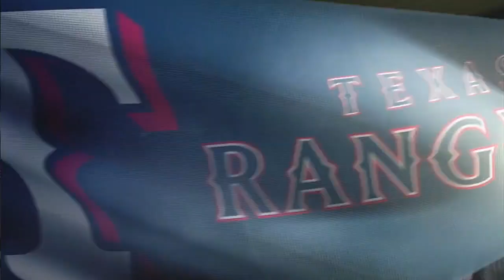BAL@TEX: Over 800 dogs dress up in baseball gear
6/5/14: The Texas Rangers host the Bark in the Park event with over 800 dogs dressed up in baseball gear in attendance